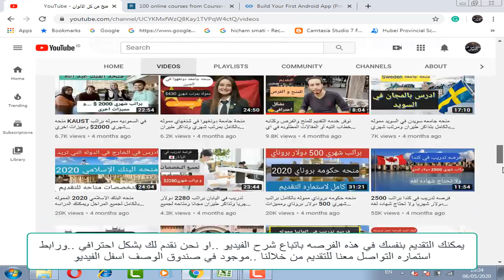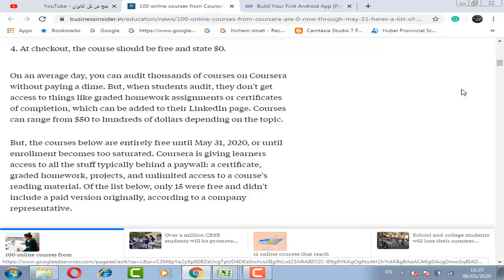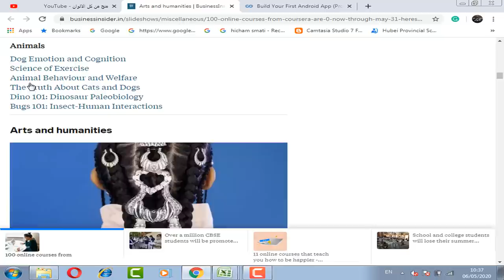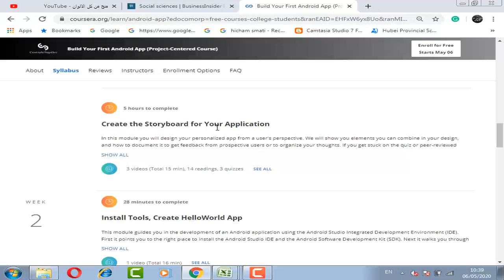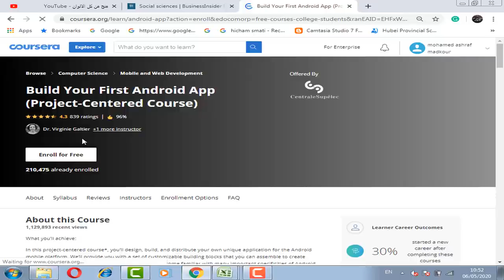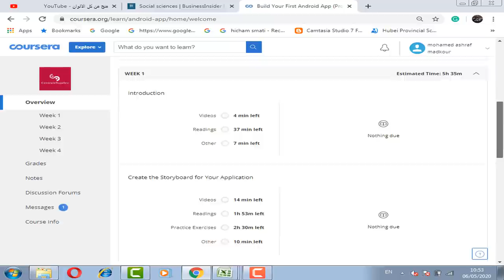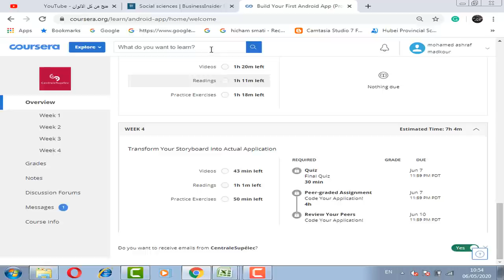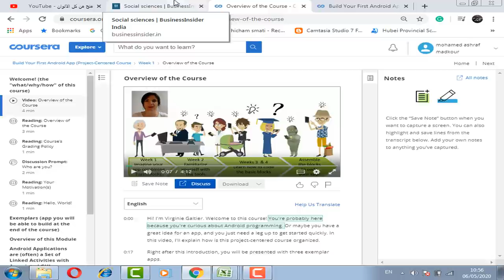كورسات اونلاين مجانا من موقع كورسيرا وشهادات مجانا معتمده دوليا ومتاحه في كل المجالات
100 كورس من موقع كورسيرا بشهادات معتمده دوليا من جامعات عالميه في اوروبا وامريكا ودول كثيره و في جميع التخصصات ولجميع الاشخاص والاعمار وتساعدك في زياده نسبه قبولك في المنح او في دراستك أو عملك